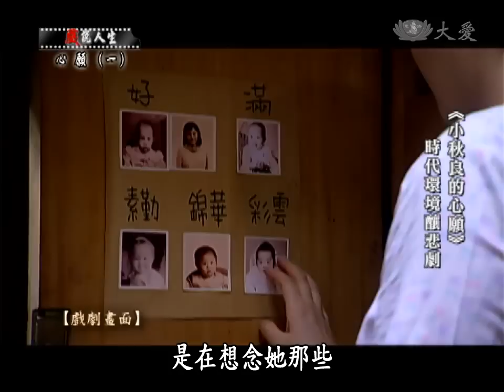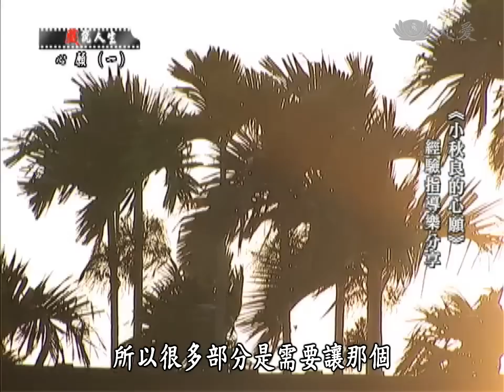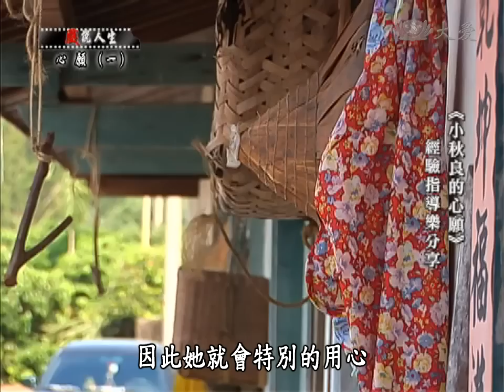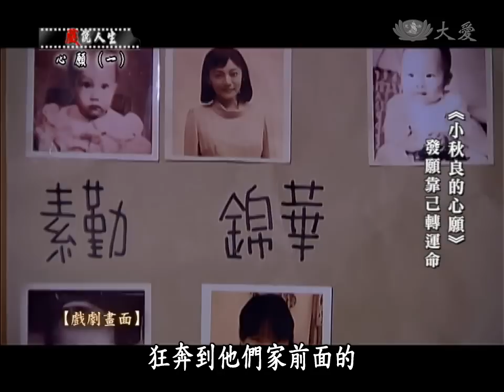【戲說人生】20130929 心願 - 第1集 - 小秋良的心願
製作人林尹川、導演許珮珊、王美雪、傅顯捷等人訪問。